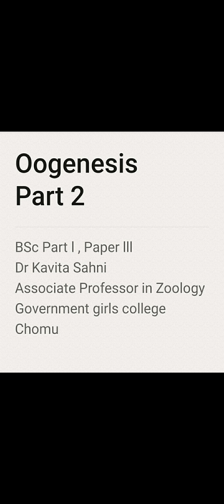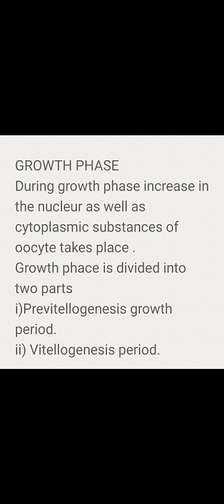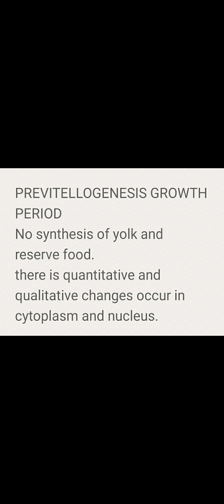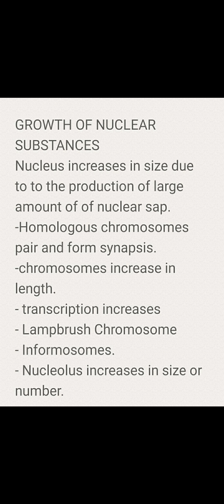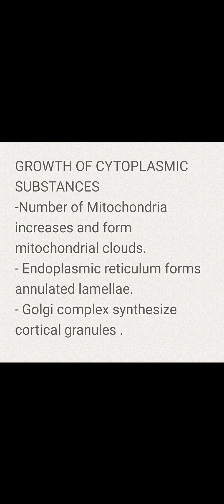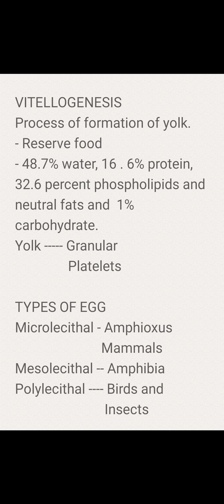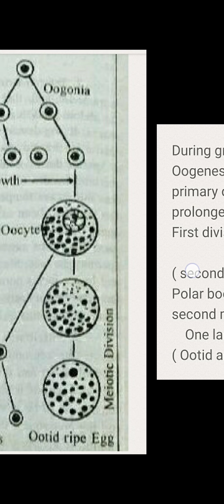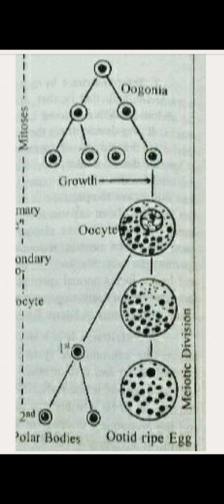Oogenesis Part 2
BSc. Part - I, Paper - III
Dr. Kavita Sahni